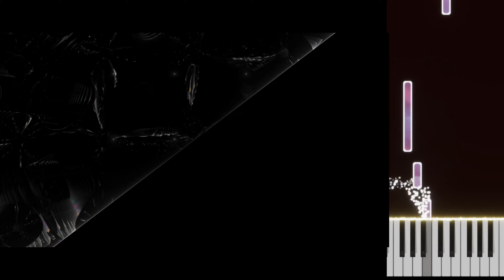Honos - Lech Mazur + AI assistant - Sax